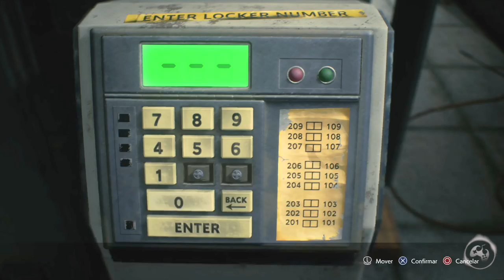Resident Evil 3 Remake - Parte 3 [PS4 PRO - Playthrough Legendado PT-BR]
Fala Fiotes!
Chegamos na delegacia de Raccoon e as coisas ali nao saíram bem como o planejado. Hoje em Resident Evil 3 Remake vamos comandar Carlos Oliveira na delegacia e hospital da cidade arrebentando com todos os perigos que se apresentarem.

PARCEIROS
Loca Jogos

Kallil Augusto